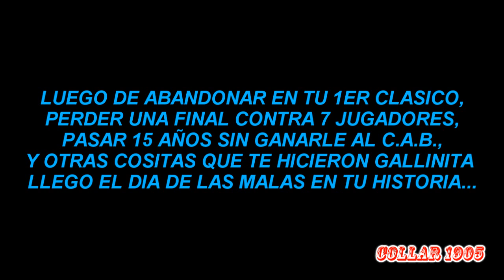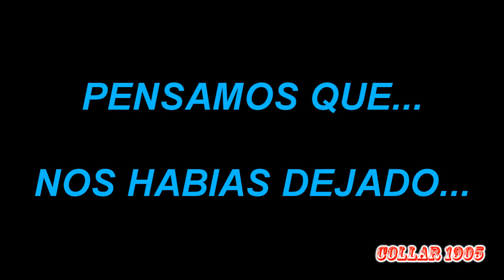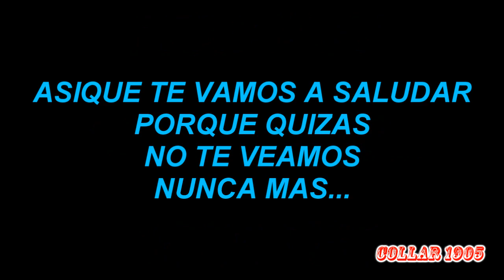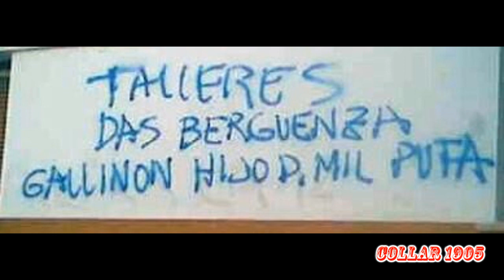FELIZ CENTENARIO,100 AÑOS DE GALLINON...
EN LA DOCTA TODO EL MUNDO YA LO SABE
QUE EL PIRATA ES EL QUE TIENE MAS AGUANTE
ES TU GENTE LA QUE ALIENTA EN TODOS LADOS
YO SOY HINCHA DE BELGRANO TODO EL AÑO
DALE B SIEMPRE CONTAS CON ESTA HINCHADA
SOY AL QUE SIEMPRE ME VIERON EN LAS MALAS
TALLERES AHORA SABEMOS QUE ESTAS VIVO
SOS ASI FUISTE EN EL ULTIMO PARTIDO...